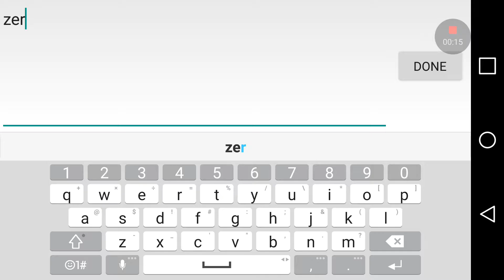Infectonator gameplay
A 8bit of 16 bit zomebie game it's fun like